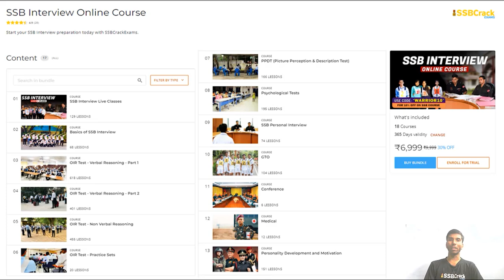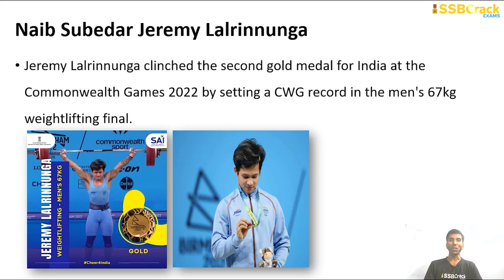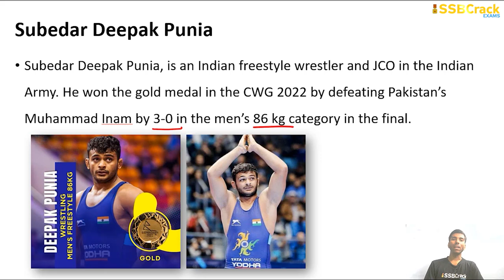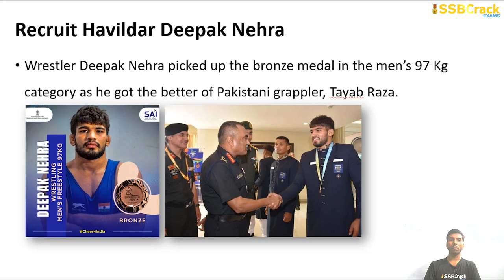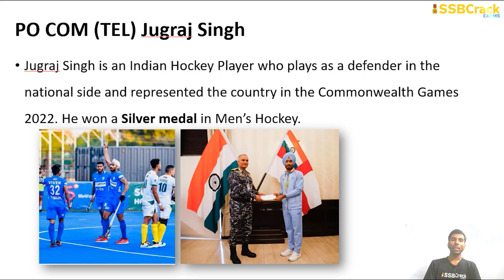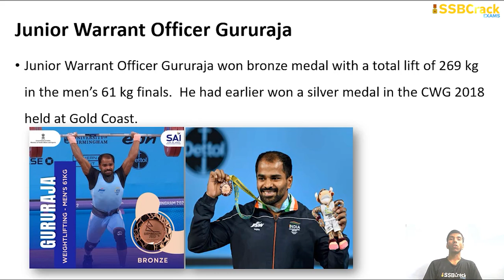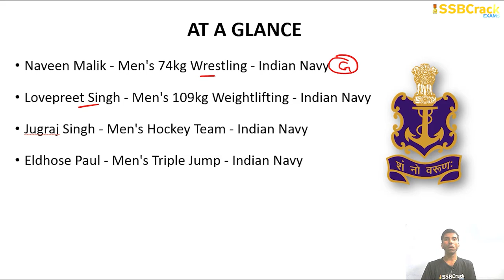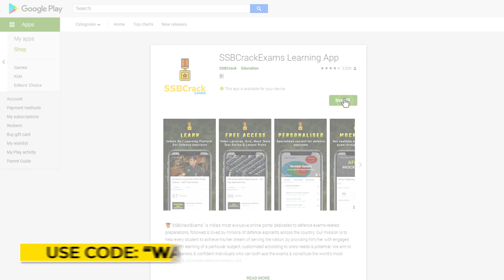Medals Won by Indian Armed Forces Soldiers at CWG 2022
Here, we take a look at the athletes from Indian army, air force, and navy, who bagged medals at the 2022 Birmingham Commonwealth Games.
Avinash Sable - Men's 3000m Steeple chase - Indian Army

Jeremy Lalrinnunga - Men's 67kg Weightlifting - Indian Army

Achinta Sheuli - Men's 73kg Weightlifting - Indian Army

Abdulla Aboobacker - Men's Triple Jump - Indian Airforce

Amit Panghal - Men's Light Flyweight Boxing - Indian Army

Eldhose Paul - Men's Triple Jump - Indian Navy

Deepak Punia - Men's 86kg Wrestling - Indian Army

Mohammed Hussamuddin - Men's Featherweight Boxing - Indian Army

Sandeep Kumar - Men's 10000m Racewalk - Indian Army

Deepak Nehra - Men's 97kg Wrestling - Indian Army

Vikas Thakur - Men's 96kg Weightlifting - Indian Airforce

Gururaja Poojary - Men's 61kg Weightlifting - Indian Airforce

Naveen Malik - Men's 74kg Wrestling - Indian Navy

Lovepreet Singh - Men's 109kg Weightlifting - Indian Navy

Jugraj Singh - Men's Hockey Team - Indian Navy